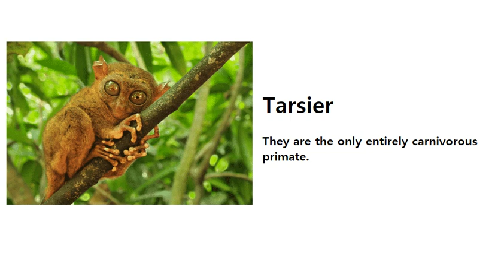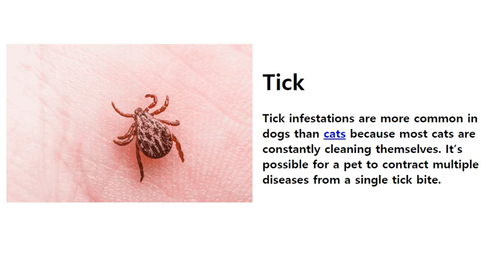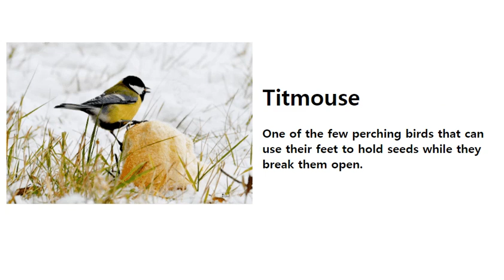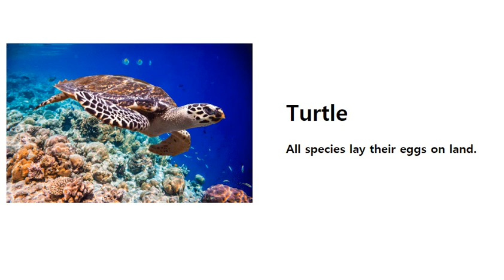Animals Starting with T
List of Animals Starting with T
This is a useful list of animals that start with T in English.